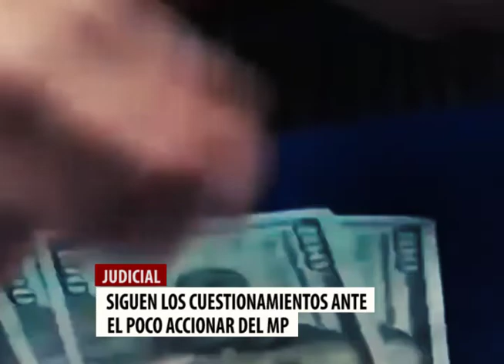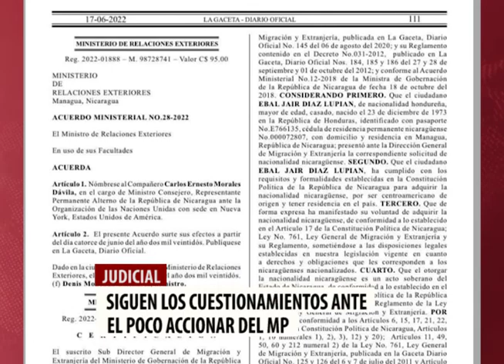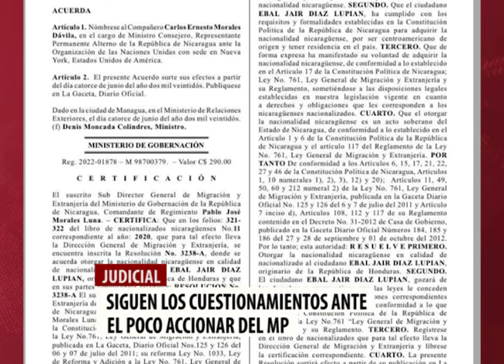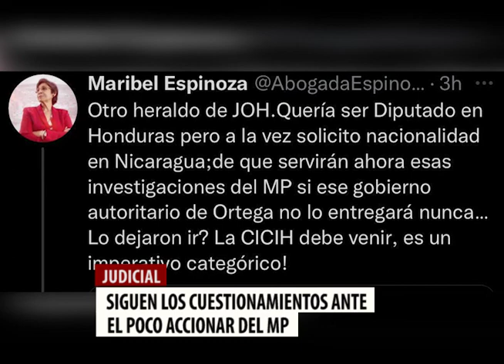Cuestionana justicia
Ante las supuestas declaraciones del extitular de Inversión Estratégica de Honduras INVEST-H, Marco Bográn, profesionales del derecho y analistas cuestionan la justicia hondureña.